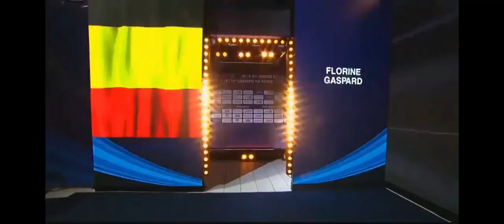50m Breaststroke Women FINAL - European Swimming Championship short course 2021 Kazan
50m Breaststroke Women FINAL at the European Swimming Championship short course 2021 Kazan and winner Arianna Castiglioni

Results:
1-Arianna Castiglioni (ITA) 29.66
2-Benedetta Pilato (ITA) 29.75
3-Nika Godun (RUS) 29.80
4-Ida Hulkko (FIN) 29.82
5-Emelie Fast (SWE) 30.07
6-Florine Gaspard (BEL) 30.17
6-Klara Thormal (SWE) 30.17
-Veera Kivirinta (FIN) DSQ